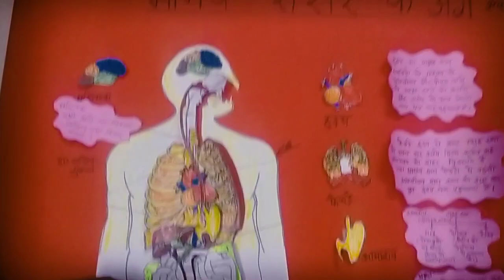मानव शरीर के अंग व उनके कार्य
शिक्षण अधिगम सामग्री द्वारा डॉ सचिन शुक्ला